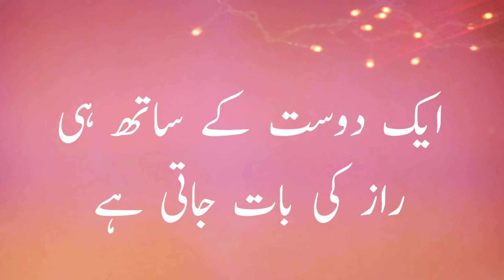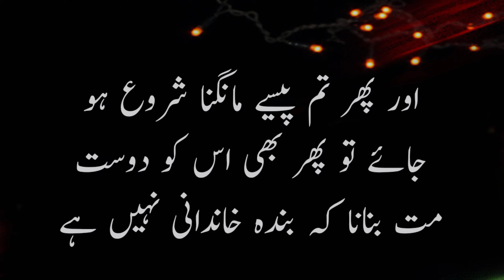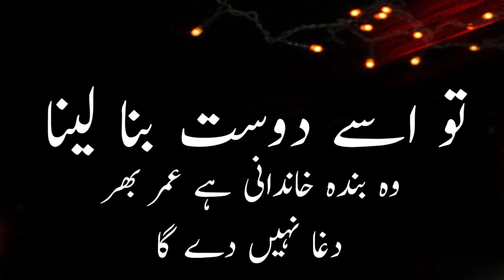Do Two Tests Before Making Friends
In the journey of forming meaningful connections, it's essential to discern between acquaintances and true friends. Dive into the world of friendship with two insightful tests: the Friend Test and the Best Friend Challenge. Explore the dynamics of friendship, from testing loyalty to discovering common interests. Whether you're pranking your pals in Minecraft or trying celebrity recipes together, these tests will help you distinguish true companions from mere acquaintances. Join the revolution of genuine connections and embark on a journey of camaraderie with WayNext. Discover the traits of true friends, motivate each other with daily quotes, and inspire leadership with short yet profound insights. Embrace the power of friendship and elevate each other to new heights of positivity and motivation.